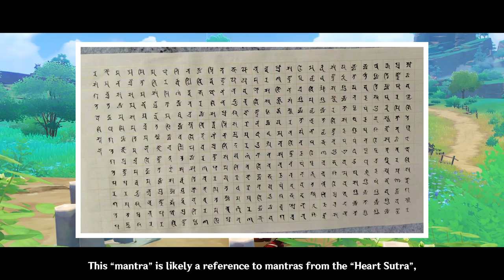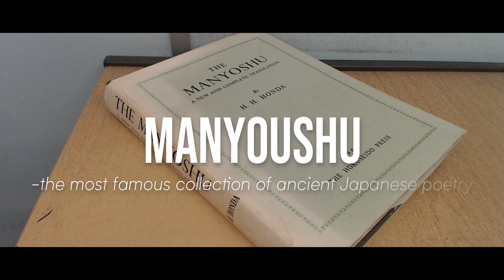The Wandering Samurai of The Alcor | Genshin Impact Lore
In this video, we’ll be looking into the story of Kaedehara Kazuha. Once a son of a noble samurai clan, to leading a carefree life as a wanderer. Kazuha has traversed around lands. Using his skills with the blade, and the sounds of the wind, he has quickly overcome any obstacles along his way. Kazuha had been enjoying his peaceful life. But when the Raiden Shogun declared the Vision Hunt Decree, Kazuha’s life has now been an unending series of battles. Kazuha is unique, in his gameplay and character design, and his role in the main archon quest of Inazuma. In this video, we will delve into his past, and his story.

This will be our Third Character Tales video and we are planning to make more in the future. I hope you enjoy the video :)

[Chapters]
0:00 -​ Intro
1:44​ - The Last of the Kaedehara Clan
4:38​ - What is the Meaning of Kazuha?
6:51​ - Tranquility in One's True Self
10:22​ - The Trickery of the Bake-Danuki
12:21​ - The Embodiment of Freedom
16:26​ - Welcome Aboard the Alcor!
18:40​ - Kazuha's Character Design
21:34​ - Outro

Credits to MiHoYo for the Kazuha Artwork!

Here is my source if you wanted to know more about Kaedehara Kazuha: